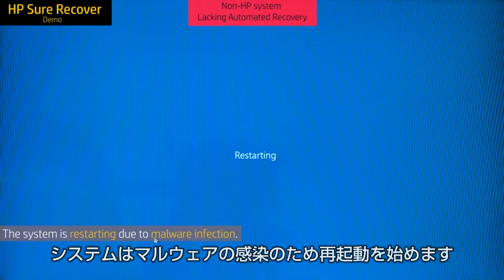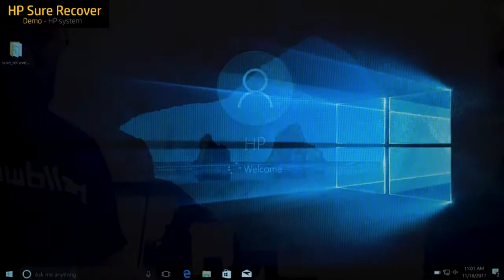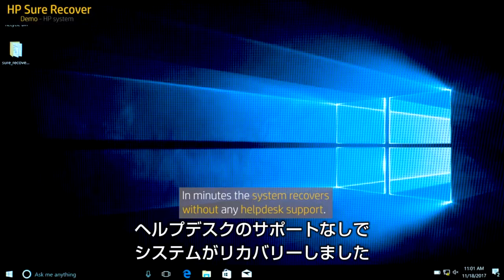HP Sure Recover デモンストレーション